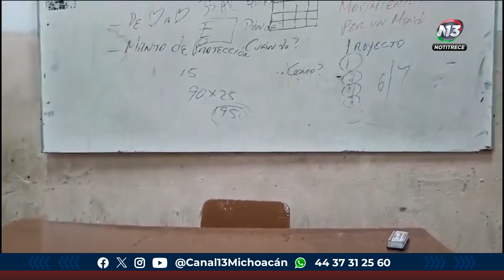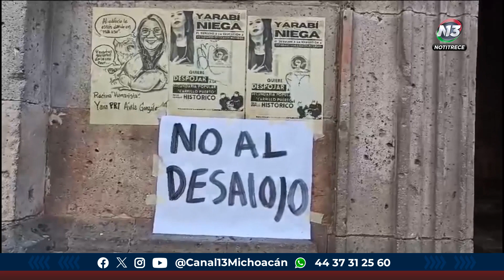Ex Alumnas De La Secundaría Popular "Carrillo Puerto" Nos Comparten Su Paso Por La Escuela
Educación | 📚 Ex alumnas de la Secundaria Popular narran cómo fue su paso por la escuela que les preparó para la vida.